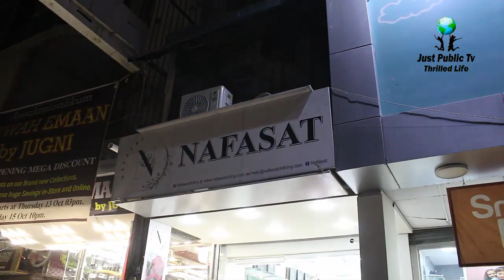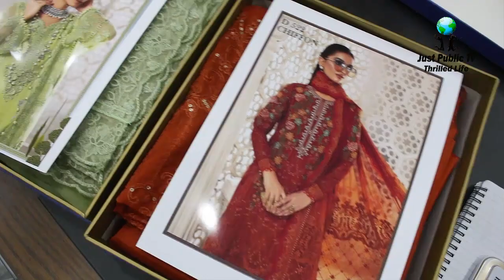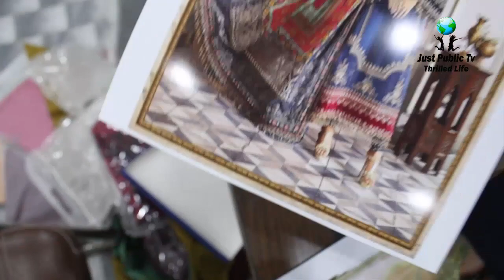Wholesale Pakistani Designer Dresses - Chiffon - Cotton - Khadar - Kurti Trouser - Tariq Road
Hi Everyone,
In this video I have explored latest Wholesale Pakistani Designer Dresses - Chiffon Cotton Khadar Kurti Trouser Factory Sale. All dresses are fancy dresses for casual and party wear dresses with reasonable price.

Safe Trading Fashion Dress Wholesale High Quality Fashion.

Explore a variety of wholesale factory clothing wholesale at tariq road Karachi.

Wholesale factory Salwar Kameez Wholesalers in Pakistan with Reasonable Price.

All Girls Favorite Designer Wedding Shopping Vlog.

Shop Details.
Shop No - 1 Rafi Center Tariq Road Karachi Pakistan